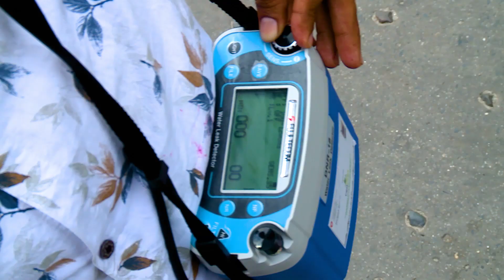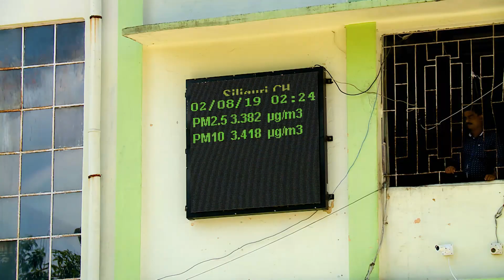CapaCITIES Project Siliguri City Film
The CapaCITIES Project Siliguri city film highlights all the activities, studies and interventions conducted in the City as well as the Siliguri Climate Resilience City Action Plan (CRCAP) developed for Siliguri in order to develop a low carbon pathway and enhance climate resilience at the city level.
PROJECT NAME: Capacity Building for Low Carbon and Climate Resilient City Development in India (CapaCITIES) Project
CLIENT/FUNDER: Swiss Agency for Development and Cooperation (SDC)